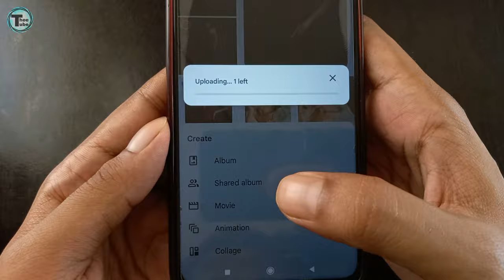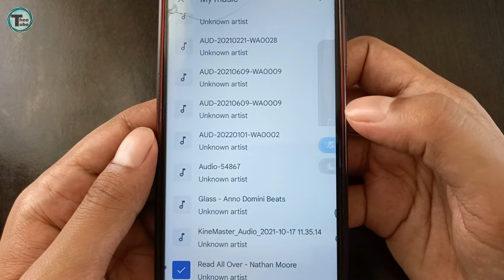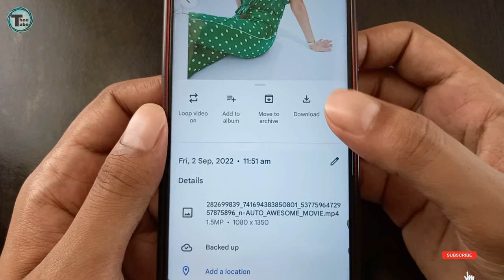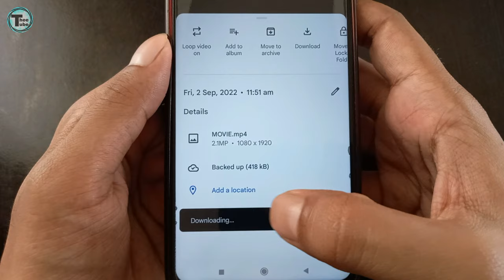Photo par song kaise lagaye | Photo par gana kaise lagaye | photo se video kaise banaye song ke sath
Hello Friends!!

Es video mein maine aapko bataya hai ki aap apne photo par gana kaise laga sakte hai | apne photo par song kaise lagaye | How to add song on photo

About Google Photos -
Google Photos is the home for all your photos and videos, automatically organized and easy to share.
Google Photos will now offer options to create themed movies including selfie movies, Mothers Day movies, memorial day movies, and movies on cats and dogs, among others.

अपने फोटो से वीडियो बनाये
Photo se video banaye song ke sath
bina app ke photo par song kaise lagaye
bina app ke photo par gana kaise lagaye
bina kisi app ke apne photo par gana kaise lagaye
apne photo par song kaise lagaye bina app ke
bina kisi app ke photo par gana lagana
bina kisi app ke photo par gana kaise lagaye
bina kisi app ke photo par gana kaise lagate hain

                              Keep Supporting